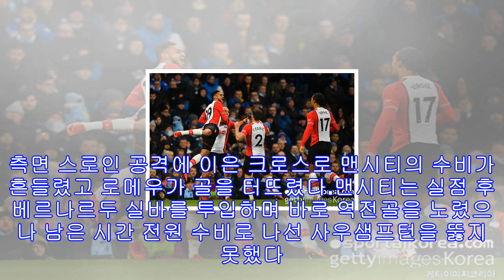[epl 14r] '스털링 극적골' 맨시티, 12연승 행진…사우샘프턴 2-1 제압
[스포탈코리아] 조용운 기자= 잉글리시 프리미어리그(EPL) 선두 맨체스터 시티의 리그 연승이 12경기째 이어졌다. 맨시티는 30일(한국시간) 홈구장인 에티하드 스타디움서 열린 대회 14라운드에서 사우샘프턴을 2-1로 제압했다. 후반 2분 상대 수비수 버질 판 다이크의 자책골로 리드를 잡은 맨시티지만 오리올 로메우에게 실점하면서 무승부가 유력했으나 종료 직전 라힘 스털링의 결승골이 터졌다. ▲선발 라인업맨시티 : 에데르송, 워커, 콤파니, 오타멘디, 델프, 더 브라위너, 페르난지뉴, 귄도간, 스털링, 아구에로, 제주스사우샘프턴 : ...